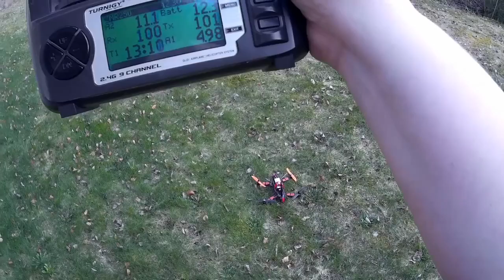ZMR250 Testing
ZMR250 multi testing, 13+ minutes with 2200mAh 3S pack.